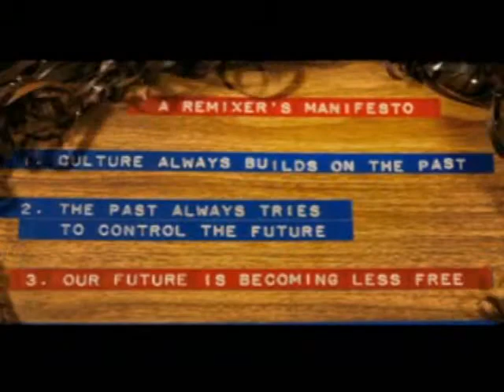trina_part7_piracy.wmv